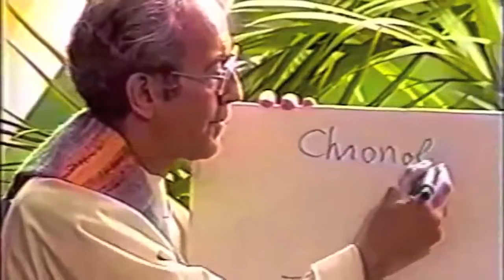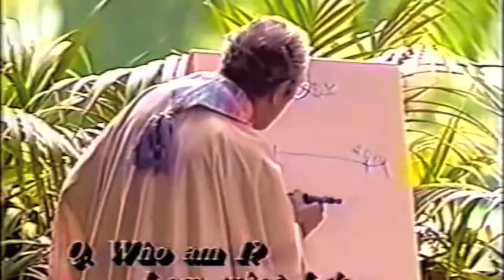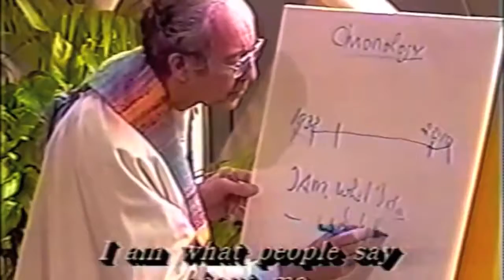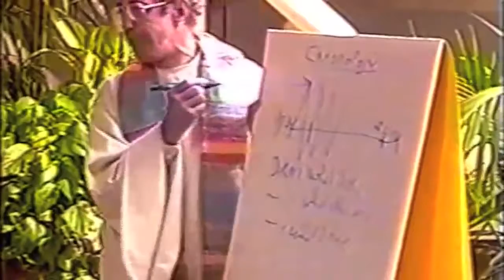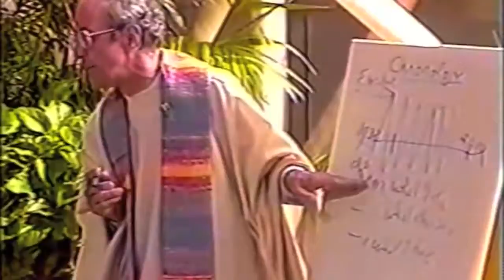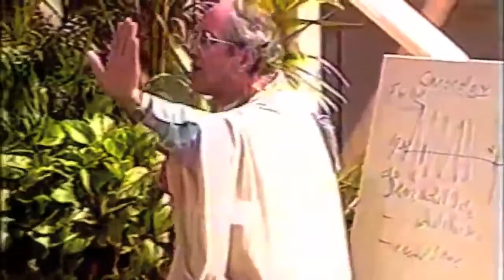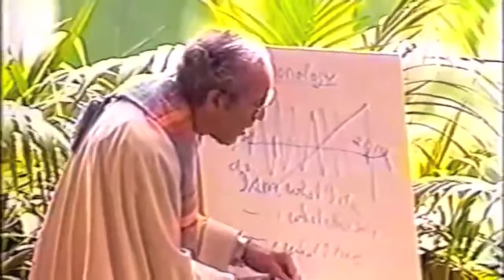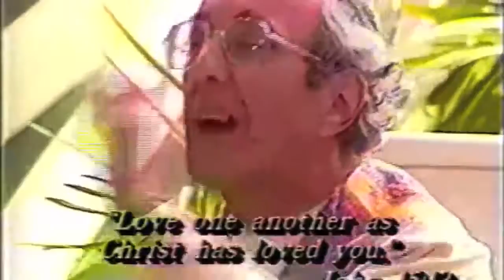Being the Beloved FULL by Henri Nouwen